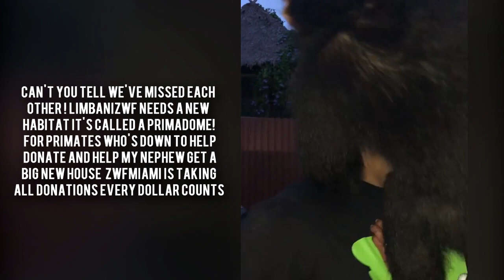BEST OF THE REAL TARZANN 2019 COMPILATION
Comment who you think I should do next

Best of Supreme Patty Part 1 2018 October

Music

Ski Mask The Slump God - Catch Me Outside (INSTRUMENTAL)